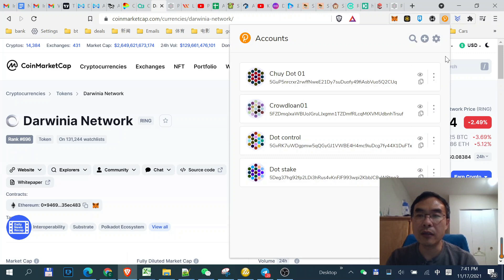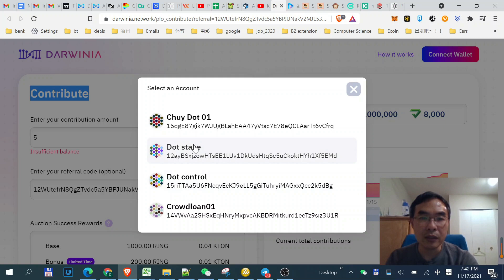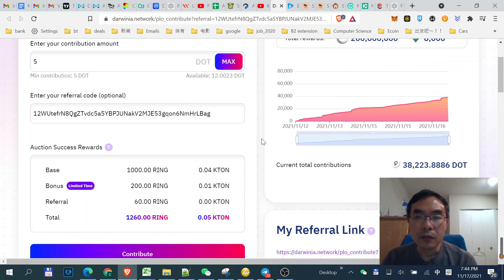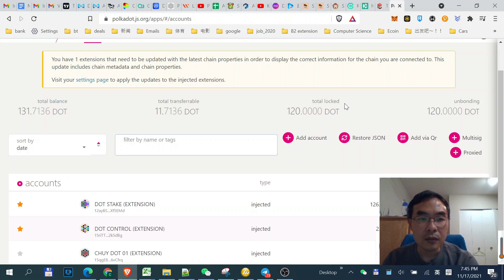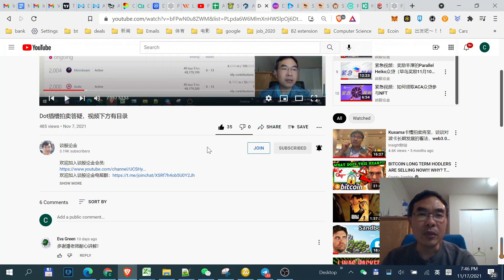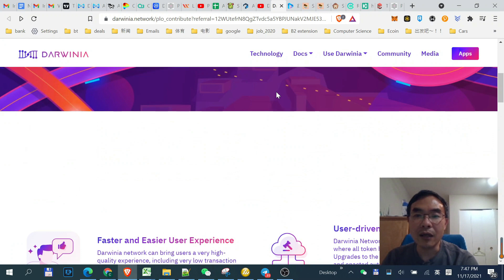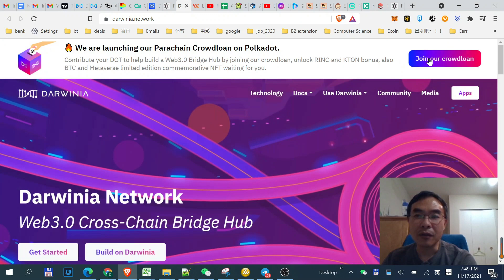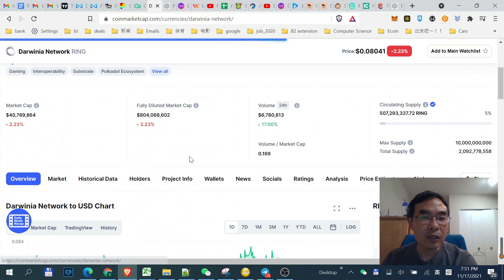紧急视频：潜力跨链币Darwinia众贷教程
欢迎加入谈股论金会员:
⏰ *Timestamps:*
00:10 - Darwinia众货参与指南
05:01 - 什么时候才能拿到Darwinia代币
06:24 - Darwinia众货什么时候结束
09:00 - 去哪卖Ring

TT邀请：Thundercore Hub 可以在手机app商店里下载，打开app --- 主页 --- TT挖矿 --- 拉到最下方点"Bind referal" --- 输入老潘邀请码DBAMBA，可获得1%的apy提升。感谢大家支持！